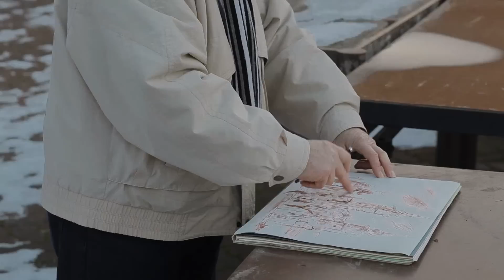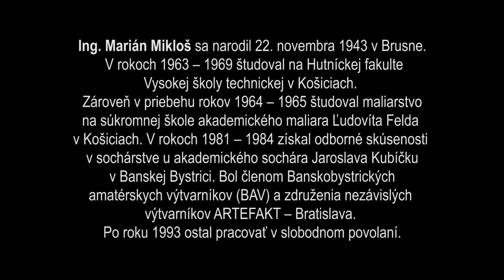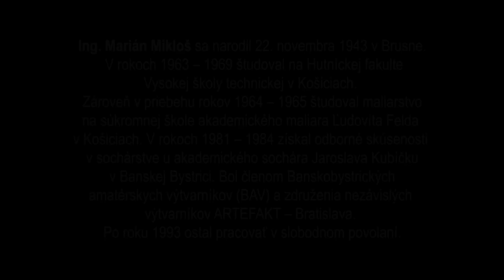MALIAR miznúceho sveta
Portrét Mariána Mikloša, Marián Mikloš